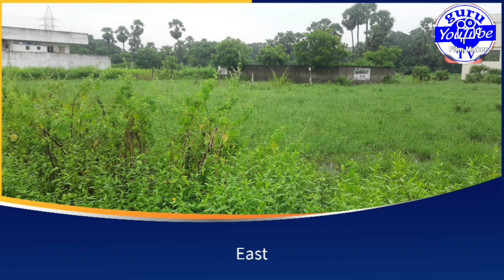Kakinada Real Estate News || ఇల్లు అమ్మకాలు అలాగే Sites అమ్మకాలు ఈ వీడియోలో ఉన్నాయి చూడండి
ప్లీజ్ దయచేసి వీడియో మొత్తం స్క్రిప్ చేయకుండా చూడండి మీకు అన్ని ఏరియాల్లో ఏవేవో ఉన్నాయి అన్ని ఇందులో వివరాలు గా చెప్పడం జరిగింది

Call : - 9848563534